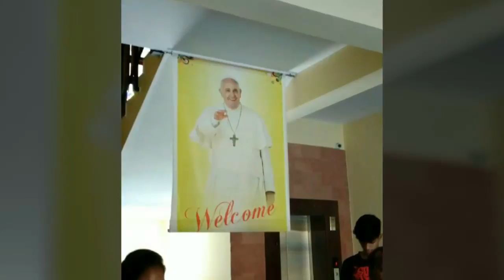Western region youth convention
Keep Christ keep growing keep going
Yuva yatra
Video : Ronak Macwan